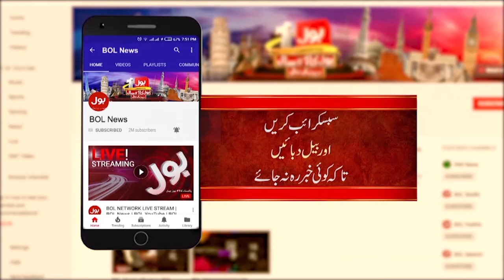Political Strategy Before Elections | BOL Pakistan | Breaking News